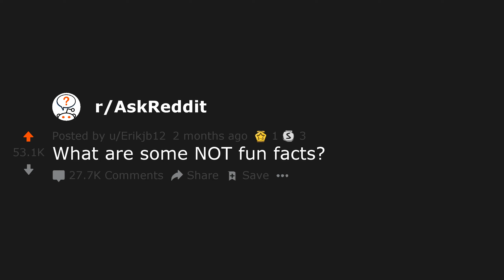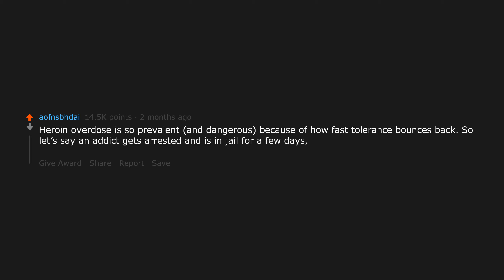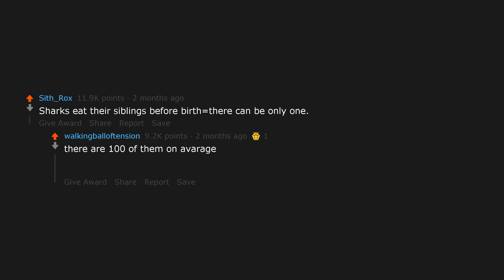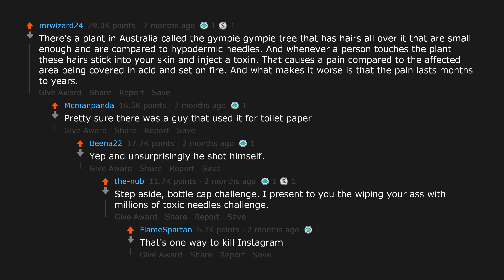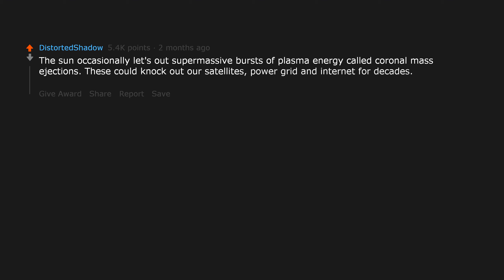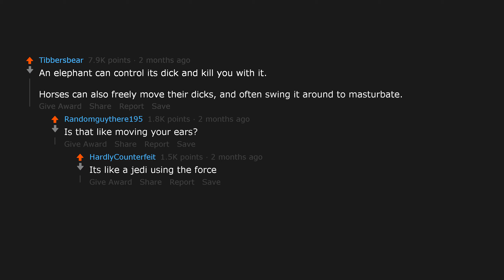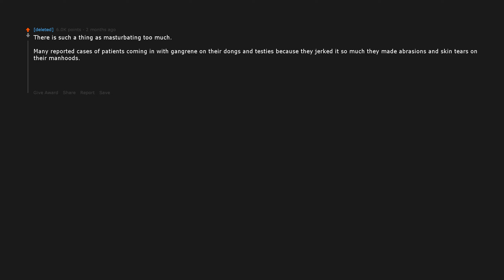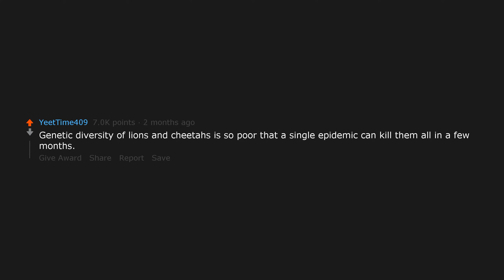What are some NOT fun facts? (r/AskReddit)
Featured links:
Posted to r/AskReddit by u/Erikjb12: